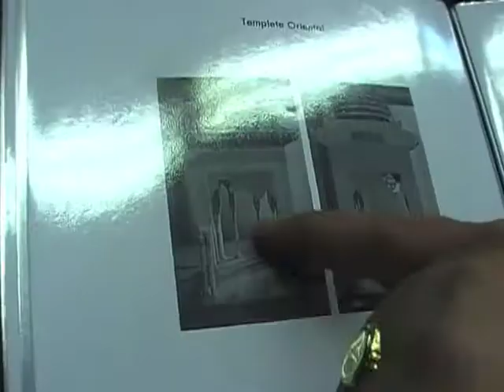TID_el otro lado de la ETSAM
Unidad Espegel, Proyectos 6 grupo A
Trailer del trabajo.
Autor: David Pardo